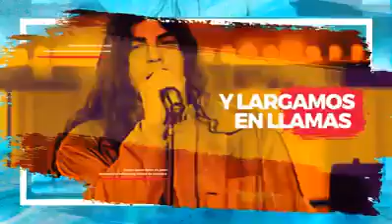mega track - publicidad de bomberos san francisco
tremenda propaganda que se uso para el regreso del mega